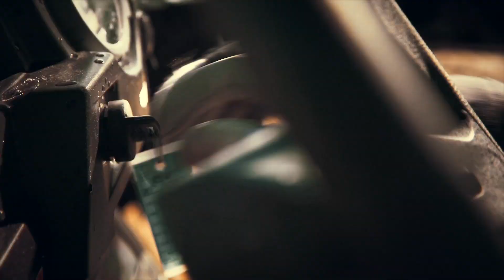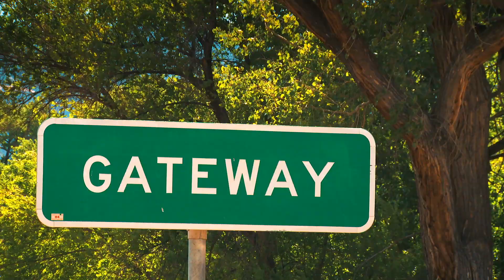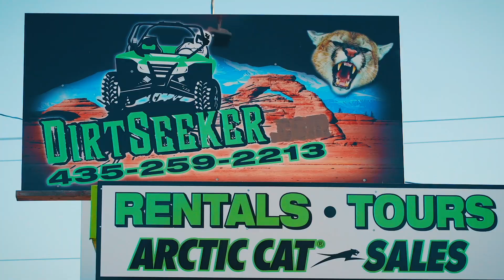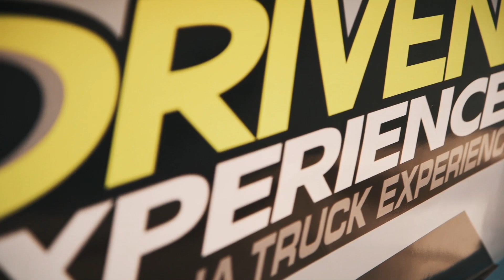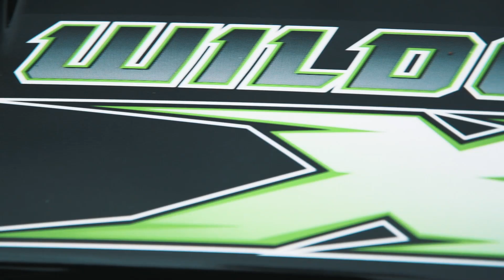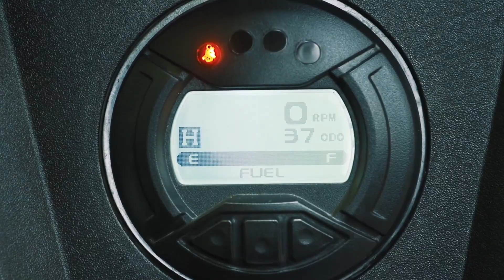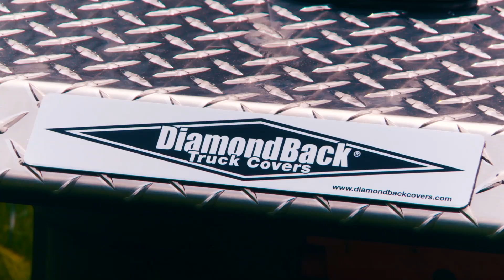DirtTrax Television 2014 - Episode 4 (FULL)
AJ along with Motorhead Mark are in Gateway Colorado doing the trek across the desert to Moab with Chuck Dempsey. Then AJ reviews Arctic Cat's 50-inch wide 2015 Wildcat trail and Luke takes a closer look at how useful owning a Diamondback Truck Cover can be for hauling your big boy toys.